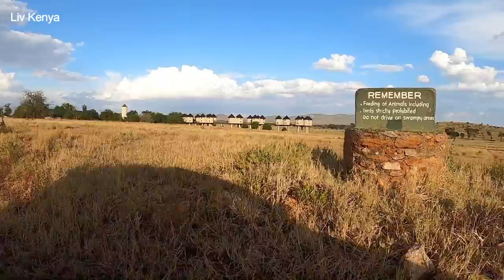Experience Salt Lick Safari Lodge & Taita Hills Resort |The Best Kenya Vacation Destination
MOMBASA STREET FOOD VLOG | HOW SUGARCANE JUICE IS MADE IN THE STREETS OF MOMBASA-KENYA | I DID IT:

I have also tried other adventures such as snorkeling in WASINI ISLAND on the video in this